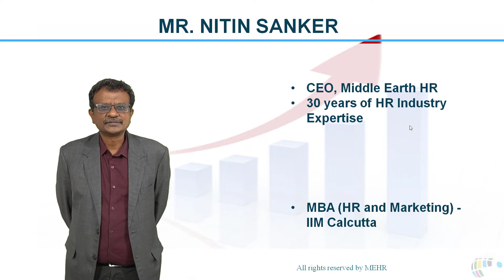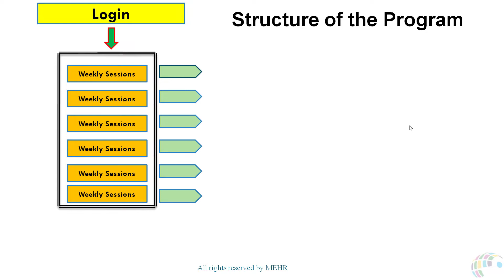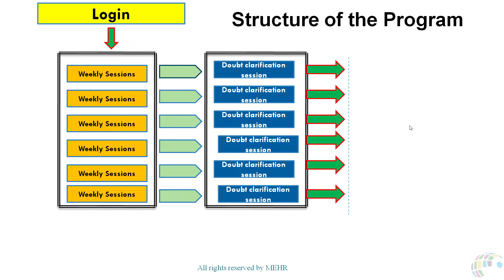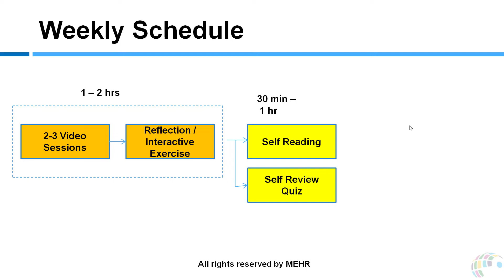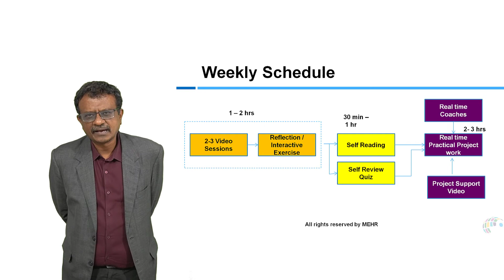Certified Balance ScoreCard Professional OVERVIEW (CBSCP)